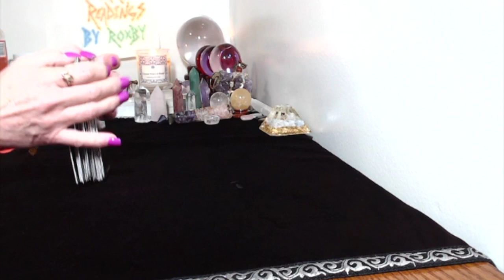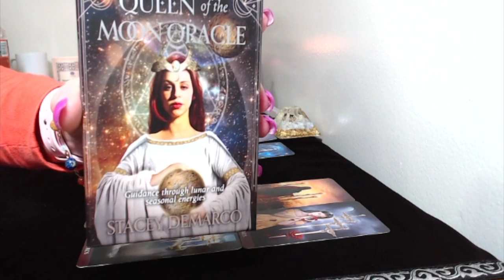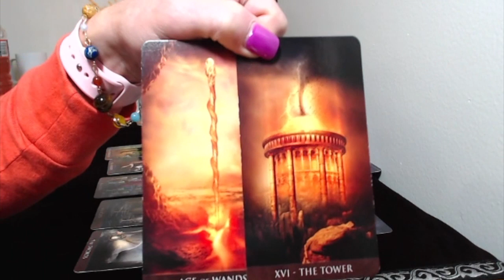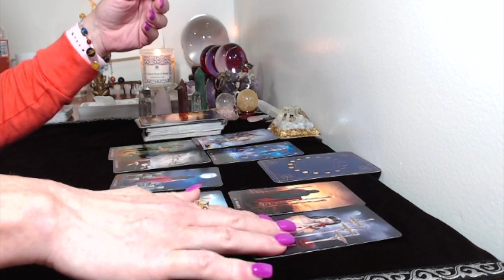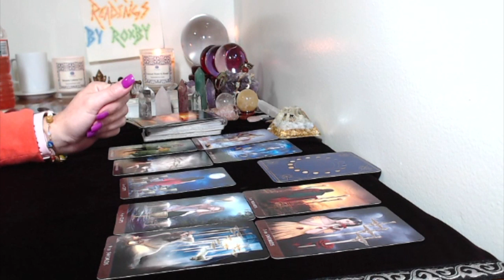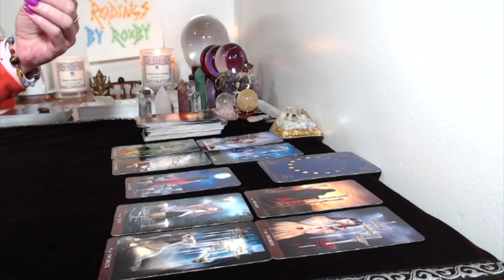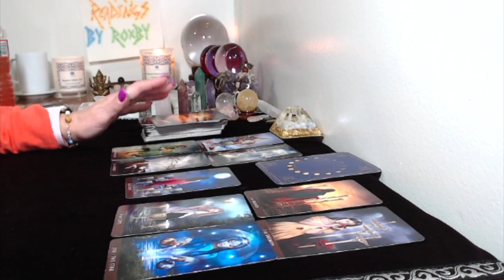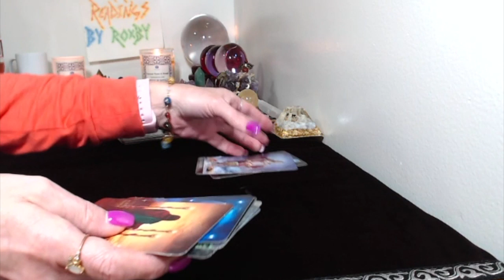Scorpio, August 26, September 8,2019 Tarot Reading Unbelievable New Beginning's!!!!